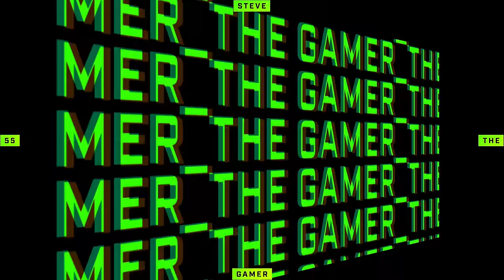Playing GTA 5 As A POLICE OFFICER Gang Unit Patrol🔥🔥🔥|| GTA 5 Lspdfr Mod| 4K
You've finally reached the big time in the criminal underworld of Los Santos. As a Police Officer, your goal is to stop the criminals before they can bring law and order to the city. In this GTA 5 Gang Unit Patrol video, we'll show you how to play as a Police Officer and complete various Gang Unit Patrol missions in the game.

If you're looking for a fun and challenging GTA 5 experience, then this Gang Unit Patrol video is for you! We'll guide you through the various mission objectives, showing you how to play as a Police Officer and take down the criminal gangs in downtown Los Santos. Rock out as a Police Officer and take down the criminal gangs in this exciting video game!

2022 Unmarked Lincoln Navigator+ Los Santos x Blaine County Sheriff Pack